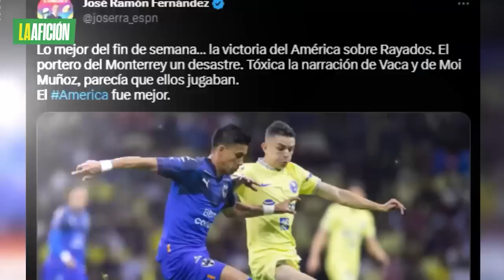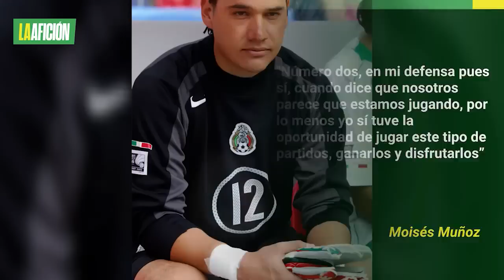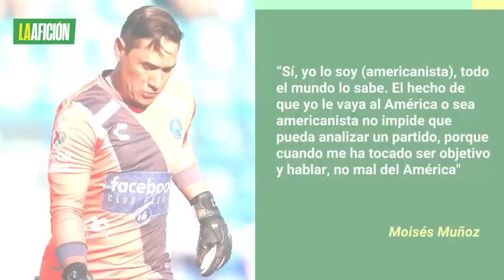Moisés Muñoz se lanzó en contra de José Ramón Fernández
Ante esta situación, el ex arquero del conjunto de Coapa aseguró que José Ramón cometió dos errores, una porque él no es narrador,  y la otra es que él fue jugador y por ello se emociona.